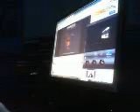ItsSaturday TODAY WHAT HAPPEND